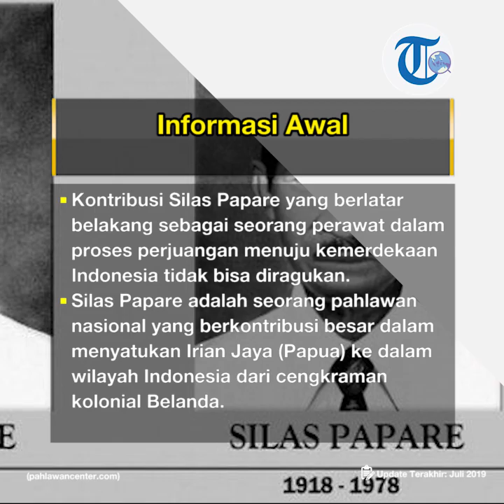Profil Silas Papare - Pahlawan Nasional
TRIBUN-VIDEO.COM – Silas Ayari Donari Papare atau lebih dikenal Silas Papare merupakan seorang pejuang kemerdekaan dan pahlawan nasional dari tanah Papua.

Kontribusi Silas Papare yang berlatar belakang sebagai seorang perawat dalam proses perjuangan menuju kemerdekaan Indonesia tidak bisa diragukan.

Silas Papre adalah seorang pahlawan nasional yang berkontribusi besar dalam menyatukan Irian Jaya (Papua) ke dalam wilayah Indonesia dari cengkraman kolonial Belanda.